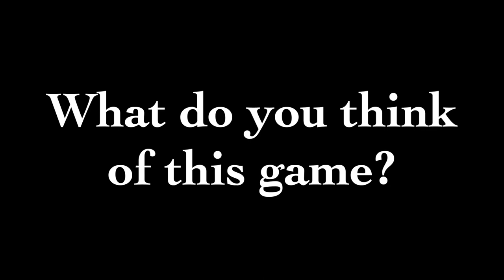What Is This!?(SS2EP7) Cross of the Dutchman | Pier Gerlofs Donia | Steam | No Commentary Gameplay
What Is This!?(SS2EP7) Cross of the Dutchman | Pier Gerlofs Donia | Steam | No Commentary Gamaplay
Cross of the Dutchman is an action adventure game based on the true story of the folk legend 'Pier Gerlofs Donia'. The story takes place in medieval Western Europe, in the province of Frisia, near the turn of the 16th century.

Cross of the Dutchman is an action adventure game based on the true story of the folk legend 'Pier Gerlofs Donia'.

The story takes place in medieval Western Europe, in the province of Frisia, near the turn of the 16th century. Though Pier and his family lived in peace, the world around them was changing for the worse. Saxon legions were invading nearby villages, making the lives of the native people next to impossible. On one fateful day, Pier got involved with the Saxon oppressors, escalating the situation for the worse. The events portrayed in this great adventure caused Pier to gather a band of farmers and form a front against the oppressors. The acts that followed made Pier into the legend he is known for, the Cross of the Dutchman

►What Is This!?(SS2) - BIO MENACE | You are Snake Logan, A Top CIA Operative | No Commentary | Steam

All videos are recorded by JerichozGames